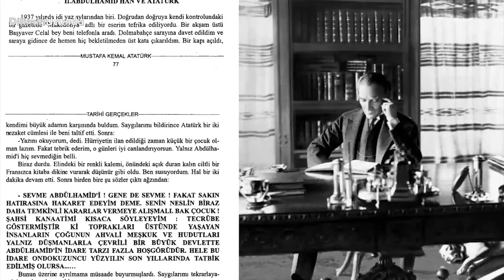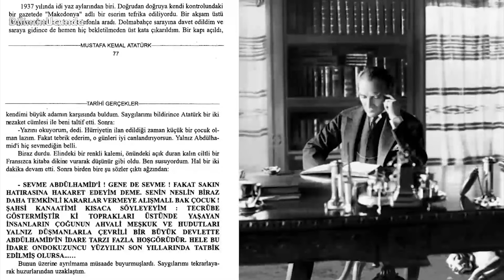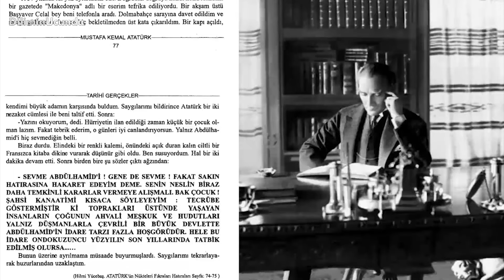Atatürk'ün II. Abdülhamid Hakkındaki Düşünceleri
Osmanlı Padişahları serisi II. Abdülhamid bölümünden alıntıdır.
Mustafa Kemal Atatürk'ün Sultan ikinci Abdülhamid hakkındaki düşüncelerini Nizamettin Nazif Tepedelenlioğlu'nun anısından derlendi. İyi seyirler.